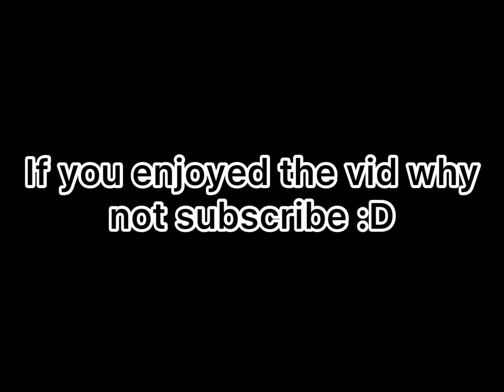Brawlhalla mobile is easy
Brawlhalla moment